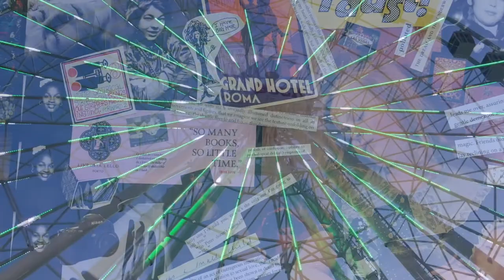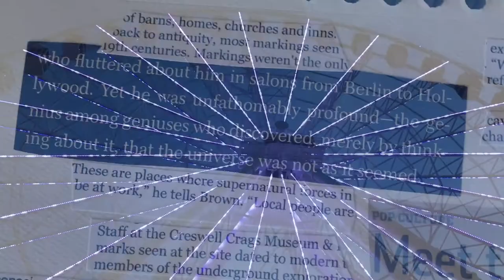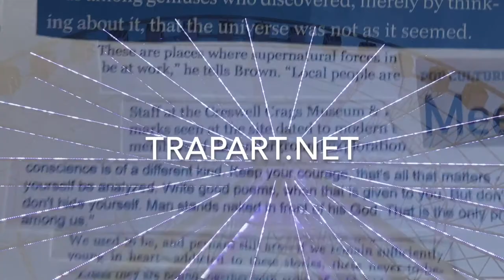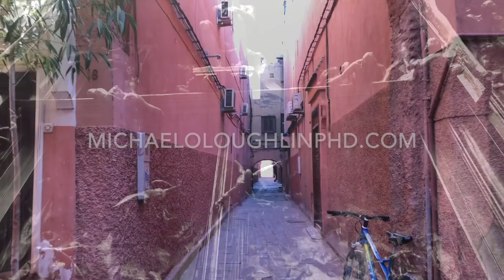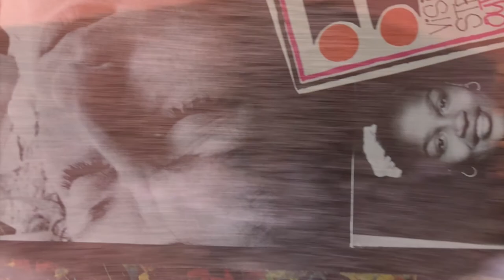RU109: PROFESSOR MICHAEL O'LOUGHLIN ON CULTURAL RUPTURE, IDENTITY -RENDERING UNCONSCIOUS PODCAST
Rendering Unconscious welcomes Dr Michael O’Loughlin to the podcast!

Michael O’Loughlin is Professor in the College of Education and Health Sciences and Professor and in the Ph.D. program in Clinical Psychology at Adelphi University, New York. He has authored, co-authored or edited ten books, most recently [With S. Arac-Orhun and M. Queler], Lives Interrupted: Psychiatric narratives of struggle and resilience [Lexington Books, 2019]. Since 2018 he has been co-editor of the journal Psychoanalysis, Culture and Society. He is also editor of the book series, Psychoanalytic Interventions: Clinical, Social, and Cultural Contexts, and co-editor of the book series Critical Childhood & Youth Studies: Theoretical Explorations and Practices in Clinical, Educational, Social, and Cultural Contexts, both from Lexington Books. He is in private practice on Long Island, NY.

Articles mentioned/discussed:
O'Loughlin, M. (In press). Cultural ruptures and their consequences for mental health across generations: The case of Ireland. In I. Lambrecht & A. Lavis (Eds), Culture and Psychosis. New York & London: Routledge.

O'Loughlin, M. (Under review). Book Review.  Love’s betrayal: The decline of Catholicism and rise of new religions in Ireland by Peter Mulholland. [Oxford, & New York: Peter Lang]. Journal of Psychosocial Studies,

O'Loughlin, M. (In press). CBT: The Cognitive Behavioral Tsunami: Managerialism Politics, and the Corruptions of Science, by Farhad Dalal [Routledge, London, & New York, 1st edn., 2018]. Psychoanalysis, Culture & Society,

O'Loughlin, M. (2020). Whiteness in the psychoanalytic imagination. Contemporary Psychoanalysis, 51, 4,

O'Loughlin, M. (2020). Ethical loneliness in the psychiatric clinic: The manufacture of non-belonging. Ethics, Medicine and Public Health, 14, July-Sept.

Book:
O’Loughlin, M. (2009). The subject of childhood, New York: Peter Lang.

Rendering Unconscious Podcast is hosted by Dr. Vanessa Sinclair, who interviews psychoanalysts, psychologists, scholars, creative arts therapists, writers, poets, philosophers, artists & other intellectuals about their process, world events, the current state of mental health care, politics, culture, the arts & more.

Rendering Unconscious is also a book and e-book! Rendering Unconscious: Psychoanalytic Perspectives, Politics and Poetry (Trapart Books, 2019)

Vanessa Sinclair, Psy.D. is a psychoanalyst based Stockholm, who sees clients internationally, specializing in offering quality psychoanalytic treatment remotely and online. Her books include Switching Mirrors (2016), The Fenris Wolf vol 9 (2017) co-edited with Carl Abrahamsson, On Psychoanalysis and Violence: Contemporary Lacanian Perspectives (2018) co-edited with Manya Steinkoler, and Scansion in Psychoanalysis and Art: the Cut in Creation forthcoming from Routledge 2020. Dr. Sinclair is a founding member of Das Unbehagen: A Free Association for Psychoanalysis.

The track playing at the end of the episode is titled “This is New York” from the album "Cut to fit the mouth". Words by Vanessa Sinclair. Music by Carl Abrahamsson. Available from Highbrow Lowlife and Trapart Editions in standard and deluxe limited edition CD as well as digitally on Bandcamp

Portrait of Michael O'Loughlin

Film by Vanessa Sinclair